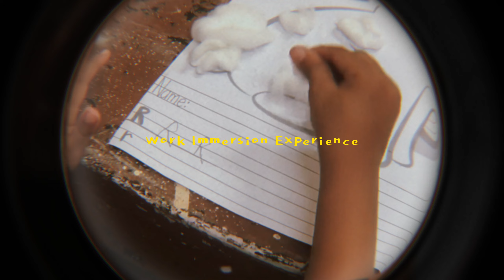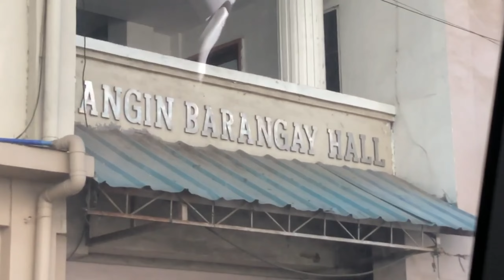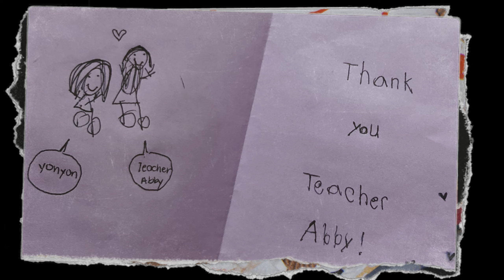Work Immersion Experience!! | SHS Vlog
It was so fun teaching some kids, but it was super hard to match their level of energy sometimes hihihi😊